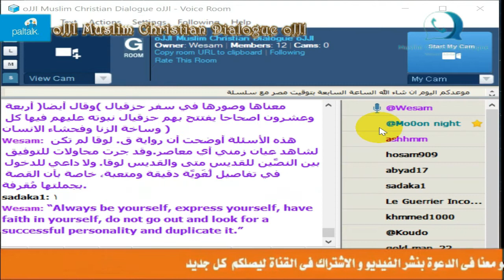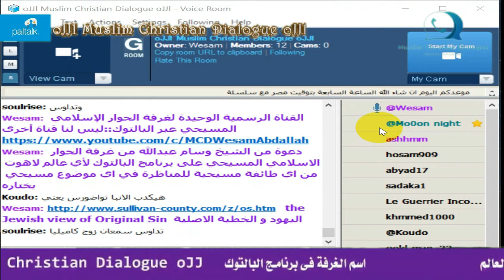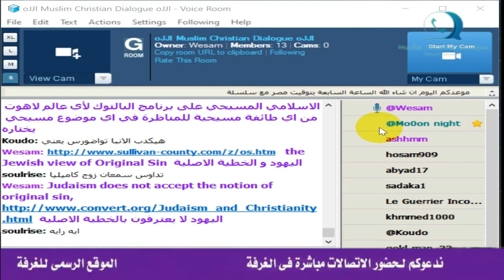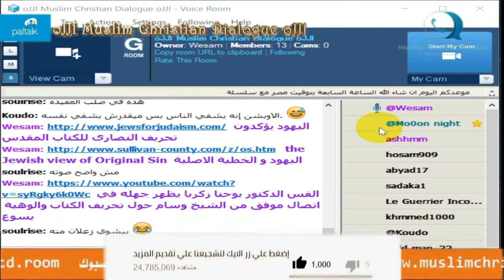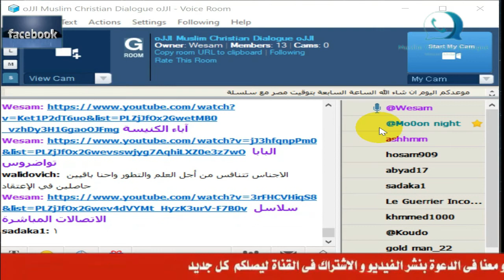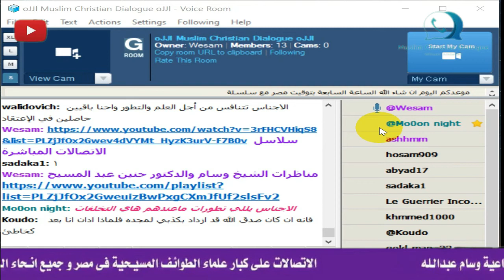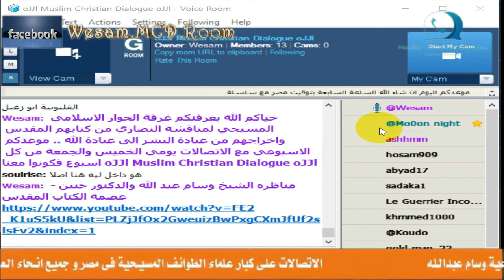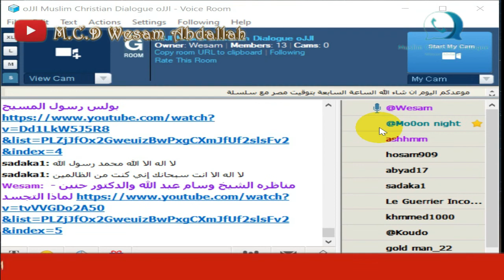الاستاذ فهمي غطاس متخصص روحانيات وكتاب كنيسة مار جرجس القليوبية يدافع عن دجل مكاري..بيشوي كذاب